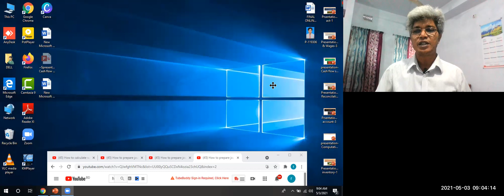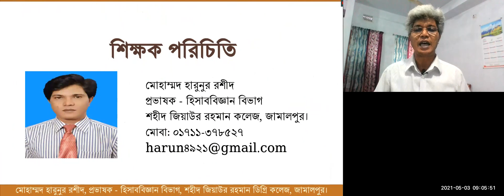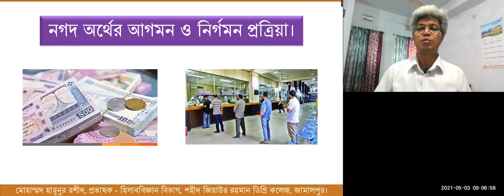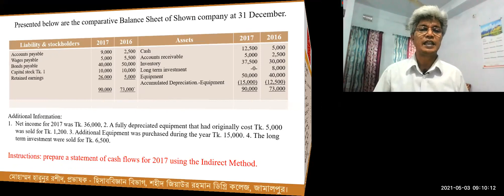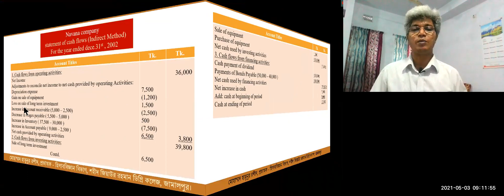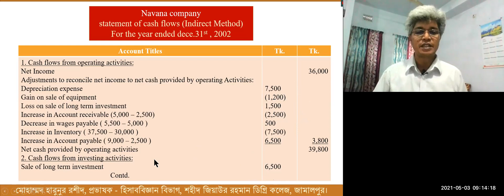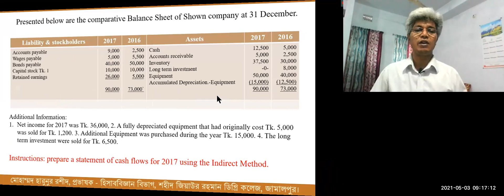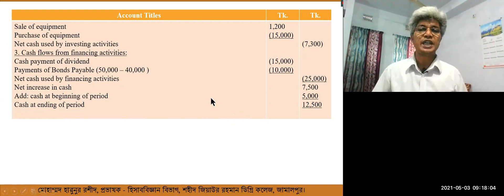How to prepare cash flow statement under indirect method from comparative balance sheet.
How to prepare cash flow statement under indirect method from comparative balance sheet. A cash flow statement is a financial statement that provides aggregate data regarding all cash inflows a company receives from its ongoing operations and external investment sources. A cash flow statement is a financial statement that provides aggregate data regarding all cash inflows a company receives from its ongoing operations and external investment sources. The cash flow statement makes adjustments to the information recorded on your income statement, so you see your net cash flow—the precise amount of cash you have on hand for that time period. For example, depreciation is recorded as a monthly expense. The primary purpose of the statement of cash flows is to provide information about cash receipts, cash payments, and the net change in cash resulting from the operating, investing, and financing activities of a company during the period. transactions must be segregated into the three types of activities presented on the statement of cash flows: operating, investing, and financing. Operating cash flows arise from the normal operations of producing income, such as cash receipts from revenue and cash disbursements to pay for expenses. In this page you can discover 12 synonyms, antonyms, idiomatic expressions, and related words for cash flow, like: pecuniary resources, working capital, stock-in-trade, available resources, cashflows, cashflow, liquidity, capital, available funds, available means and profitability. A cash flow statement tells you how much cash is entering and leaving your business. Along with balance sheets and income statements, it’s one of the three most important financial statements for managing your small business accounting and making sure you have enough cash to keep operating. First, let’s take a closer look at what cash flow statements do for your business, and why they’re so important. Then, we’ll walk through an example cash flow statement, and show you how to create your own using a template. A cash flow statement is a regular financial statement telling you how much cash you have on hand for a specific period. While income statements are excellent for showing you how much money you’ve spent and earned, they don’t necessarily tell you how much cash you have on hand for a specific period of time. If you use accrual basis accounting, income and expenses are recorded when they are earned or incurred—not when the money actually leaves or enters your bank accounts. (The cash accounting method only records money once you have it on hand. Learn more about the cash vs. accrual basis systems of accounting.) So, even if you see income reported on your income statement, you may not have the cash from that income on hand. The cash flow statement makes adjustments to the information recorded on your income statement, so you see your net cash flow—the precise amount of cash you have on hand for that time period.